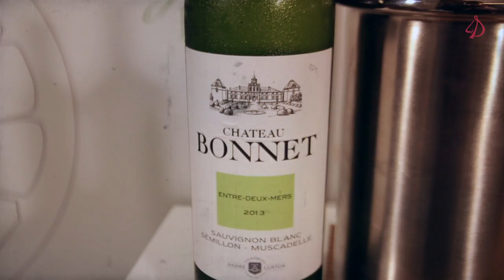L. Derksen & Co. Weinverkostung // Château Bonnet 2013 / André Lurton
Gerald Summer, Sommelier der Firma L. Derksen & Co., verkostet für Sie den Sauvignon Blanc / Sémillon / Muscadelle Château Bonnet, Grézillac.